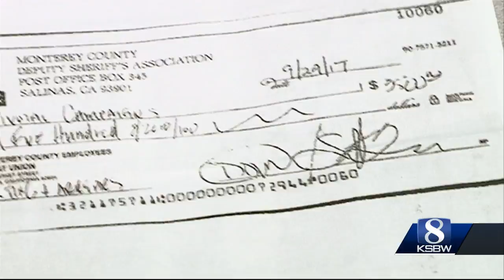Sheriff’s deputies: candidate for sheriff embezzled thousands of union dollars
Candidate Scott Davis denies accusations, claims signatures were forged